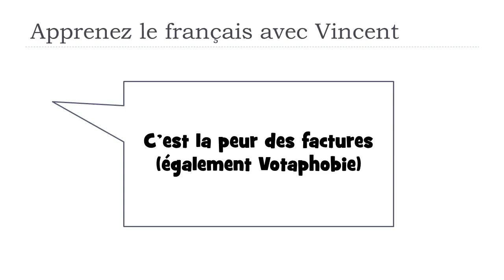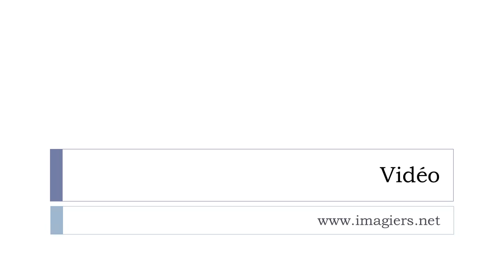Lernen Sie ein Wort Französisch